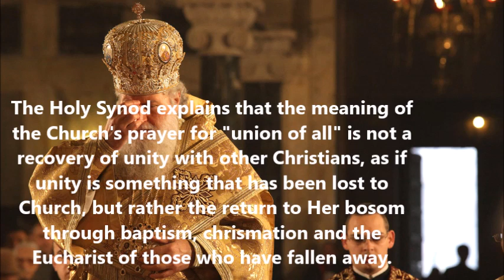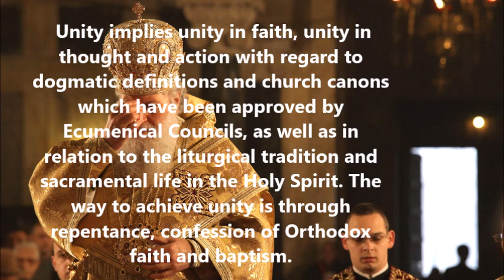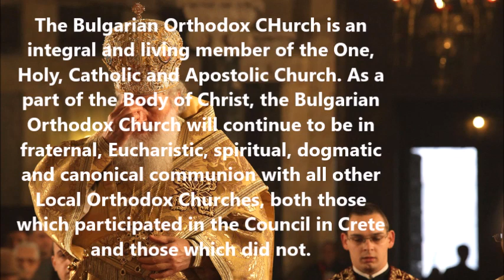Orthodox Patriarchate of Sofia condemns Ecumenism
The Holy Synod (Assembly of Bishops) of Orthodox Patriarchate of Sofia (Bulgarian Orthodox Church) presided by His Holiness Metropolitan of Sofia, Bulgarian Patriarch Neophyte has condemned Ecumenism that made certain notice at Pan-Orthodox Synod in Crete.